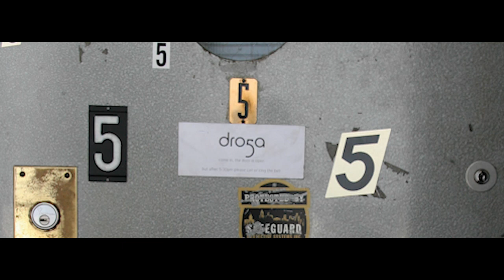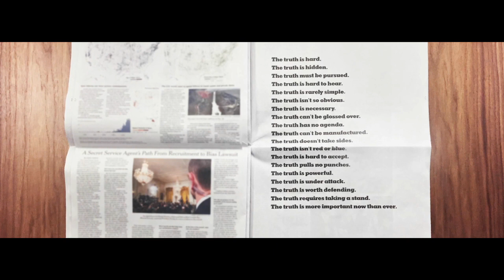Droga5 2019 Sizzle Reel (Video: Business Wire)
youmark - Droga5 2019 Sizzle Reel (Video: Business Wire)